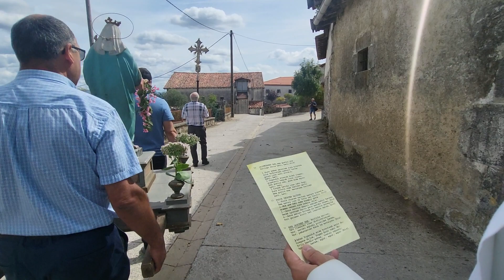AMA BIRJINAREN JAIOTZA (2022-IX-8) GOLDARATZ